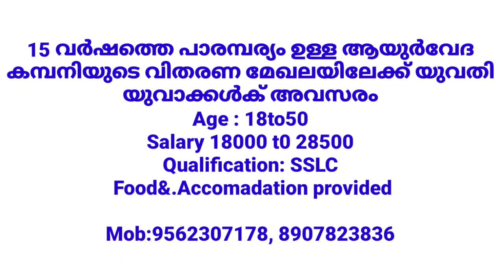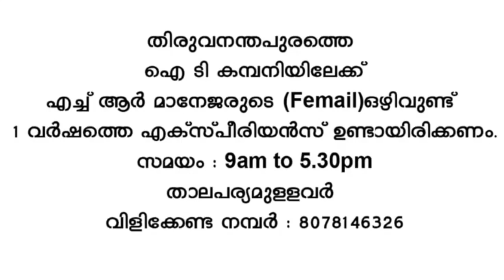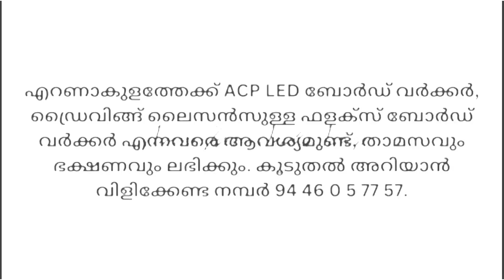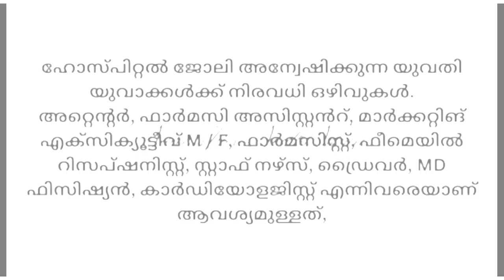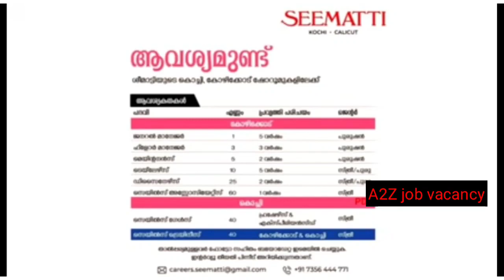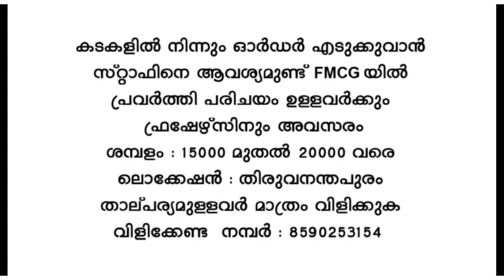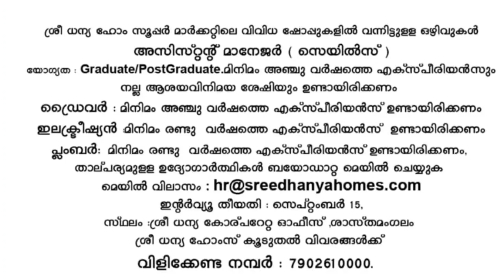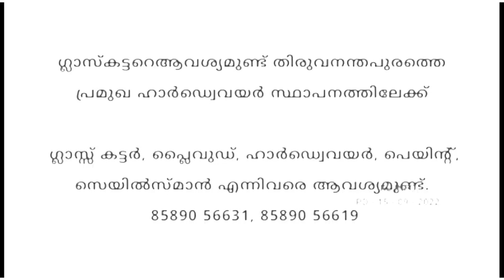job vacancy 2022|job vacancy malayalam|today job vacancy|kerala jobs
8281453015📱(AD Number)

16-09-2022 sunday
omam#onam

job vacancy 2022|job vacancy malayalam|today job vacancy|kerala jobs|gulfjobs